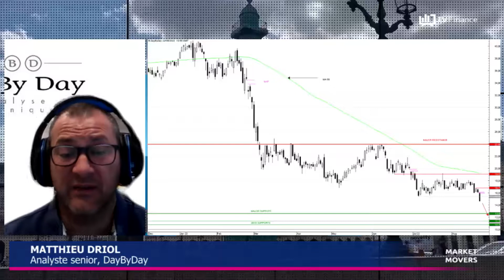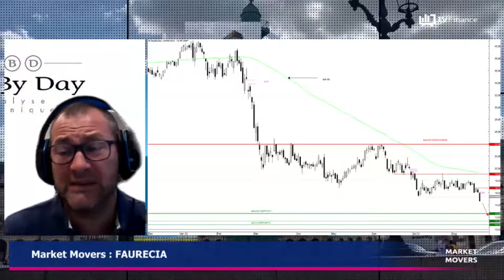FAURECIA : Aucun signe de retournement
FAURECIA : Le titre sous-performe le marché. La poursuite de l'accélération baissière pourrait amener le cours vers les 12,61€.